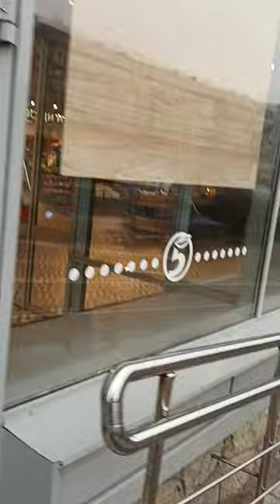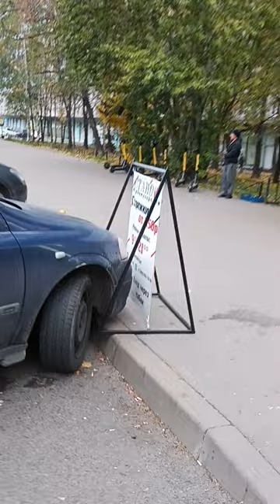Cheers!

Телеграм-канал «Шеринг. Экология. Рациональность»